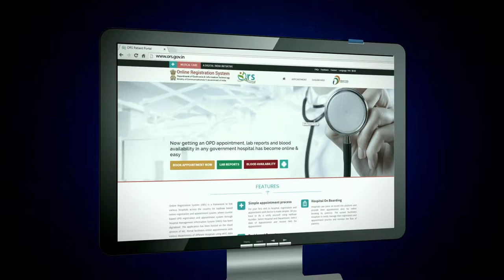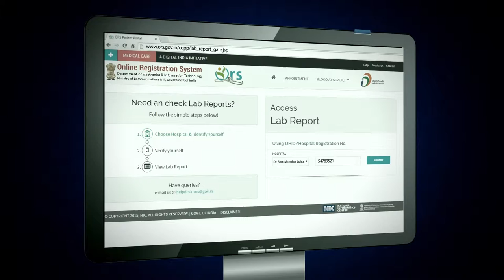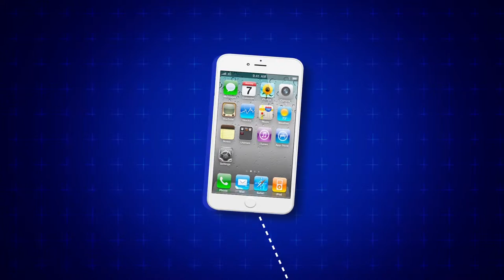Digital India - Short film on e-Hospital in Urdu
Online Registration System (ORS) is a framework to link various hospitals across the country for Aadhaar based online registration and appointment system, where counter based OPD registration and appointment system through Hospital Management Information System (HMIS) has been digitalized.